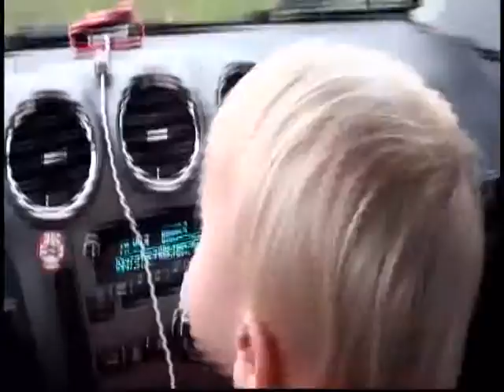2014 11 01 football game part 4